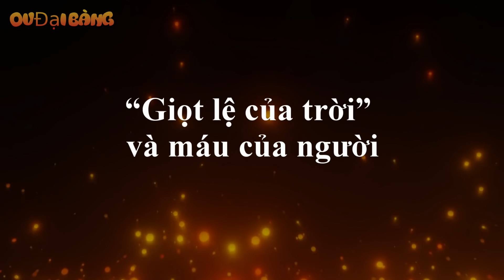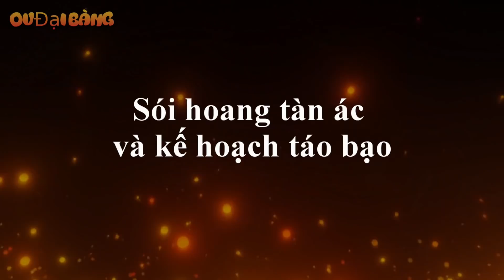Phong Trọc - Tướng cướp khát máu tại tử huyệt Quỳ Châu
[OV Đại Bàng] - Nhắc đến Quỳ Châu, dường như chỉ có một màu đỏ, màu của đá ruby và màu của máu... Tại đây Phong Trọc được xem như là tướng cướp khét tiếng nhất.